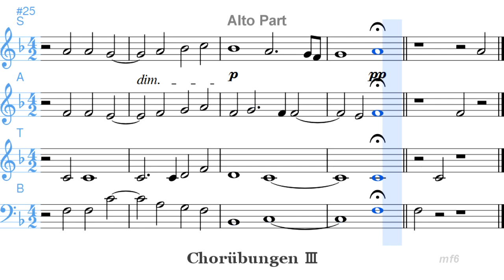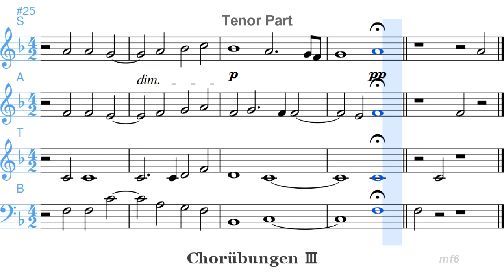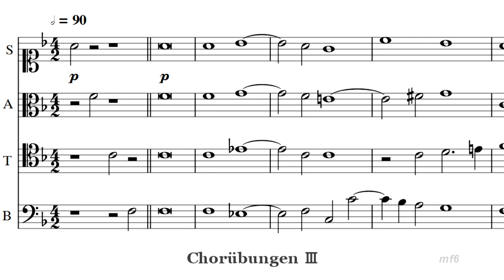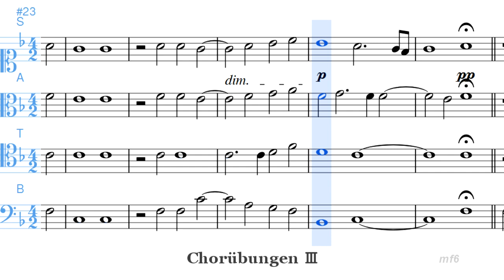ChorubungenⅢ 18 コールユーブンゲン3巻 四部合唱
コールユーブンゲン第三巻から

A 1:19 　T 2:38 　B 3:58 　P 5:18